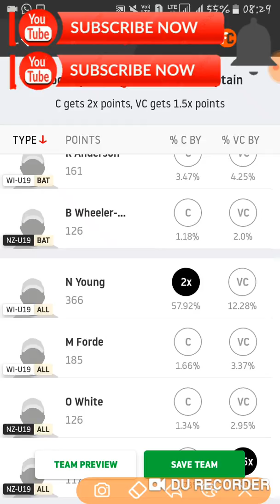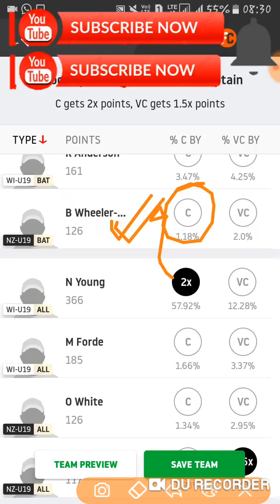NZ u19 vs WI u19| u19 cwc dream 11| prediction